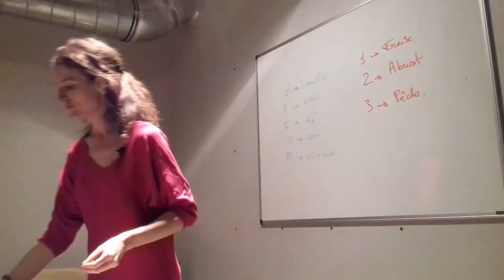Comment prendre du poids naturellement ?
➽Cliquez ici pour savoir enfin comment prendre du poids naturellement en mangeant sain ✅ 3 erreurs à éviter et 3 astuces à appliquer de suite !
Vous vous trouvez trop mince, ou vous en avez marre qu'on vous dise que vous avez encore maigri?
Dans cette vidéo, je vous donne mes 6 astuces pour prendre du poids sainement, car prendre du poids, ça peut être un vrai problème comme pour ceux qui veulent en perdre.

•3 erreurs à éviter pour espérer prendre du poids naturellement
*3 astuces à mettre en place simplement pour reprendre du poids et le stabiliser
*est ce que manger sans gluten fait maigrir?

Pour aller un peu plus loin que la vidéo, l'article est